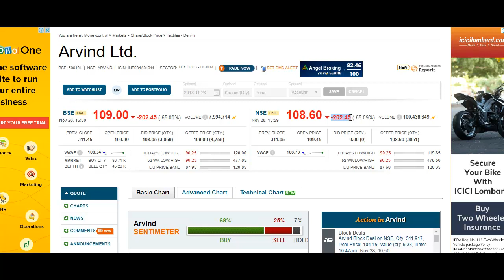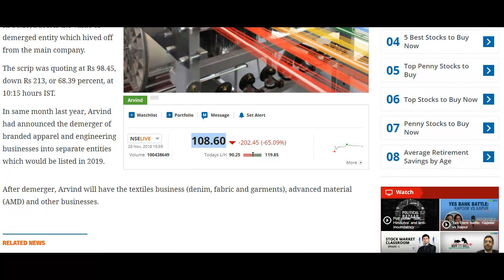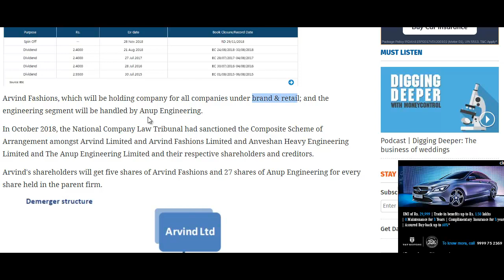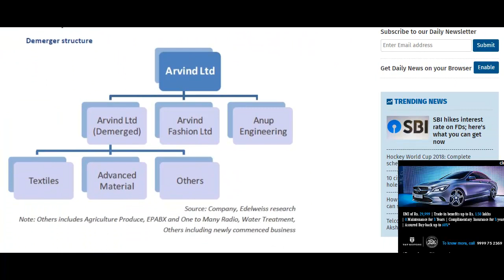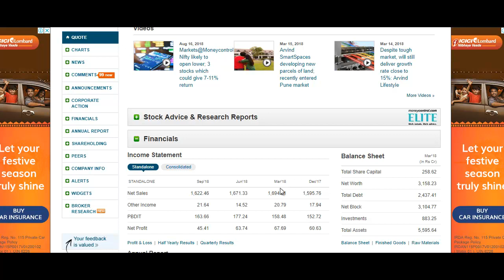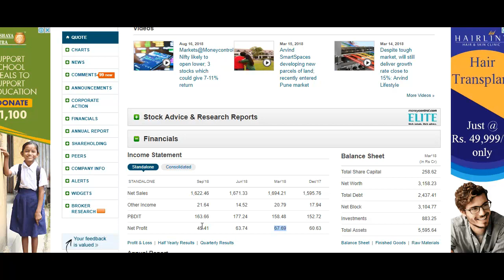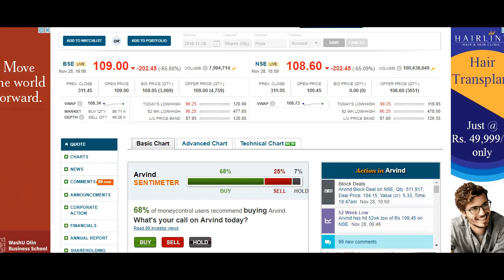Arvind Ltd में 71% तक गिरावट, आखिर क्या वजह है? ख़रीदे या नहीं?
What to do with Arvind Ltd Stock?
Should I Invest in Arvind Ltd Stock?
Arvind Ltd Stock Buying Tips